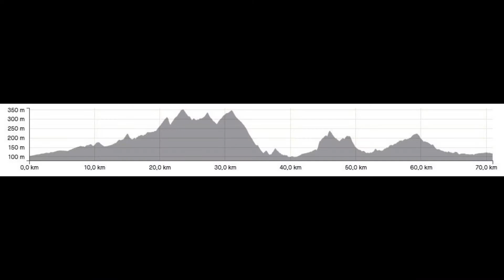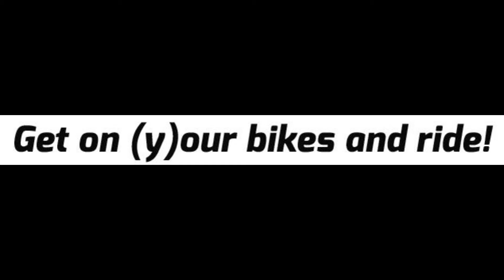Rennradtour zur Eisdiele Moraira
Start und Ziel der Tour wie üblich, das Sporthotel Los Caballos in Els Poblets. Bei absolut besten Wetterverhältnissen gehts mal wieder zur Eisdiele nach Moraira. Zunächst durchs Lliber Tal nach Jalon und von dort über ein paar Bodenwellen Richtung Küste. Dort begeistert immer wieder die Panoramaabfahrt mit Blick auf den Peñón de Ifach. Noch mehr begeistert uns dann die Eisdiele im Yachthafen von Moraira: Fühlt sich an wie Urlaub in Spanien!
Der Rückweg führt über leicht welliges Gelände zumeist auf abgelegenen Pfaden durch die Felder und Plantagen zurück zum Los Caballos. Nach gut 70 km mit erstaunlichen 880 Hm ist es dann geschafft und wir freuen uns schon auf die für Montag geplante Tour zum Stausee Beniarres.

Costa Blanca Radsport (CBR) seit 2018 BH Bikes Premium Partner.